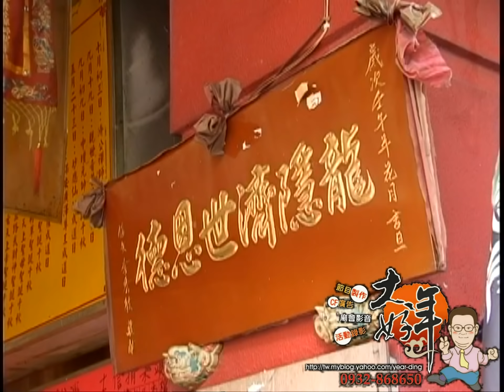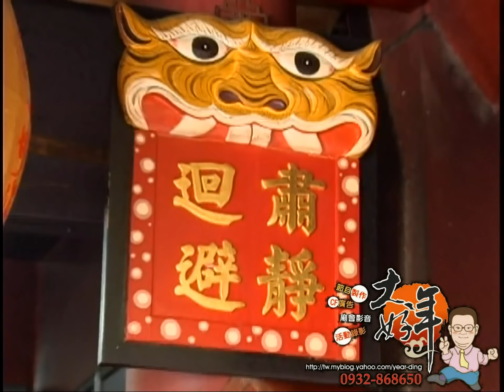(大好年廟會影音)辛卯年高雄市鹽埕區恩德宮進香活動-之片頭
廟會宗教與科儀
辛卯年高雄市鹽埕區恩德宮五佛濟公禪師、保生大帝前往旗尾鳳山寺、左營慈濟宮進香活動系列
高雄市鹽埕區必忠街248 號
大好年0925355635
粉絲團